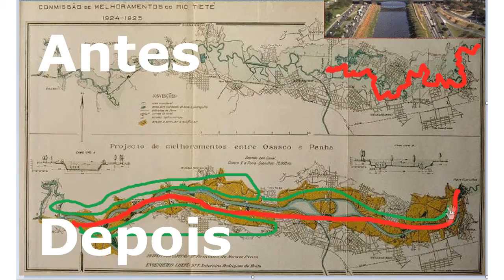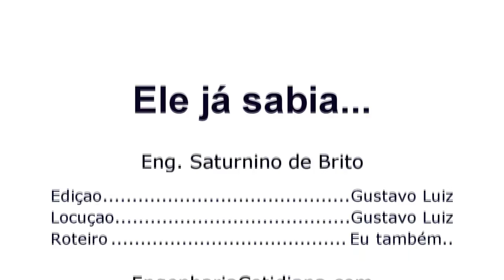Ele já Sabia: Eng. Saturnino de Brito